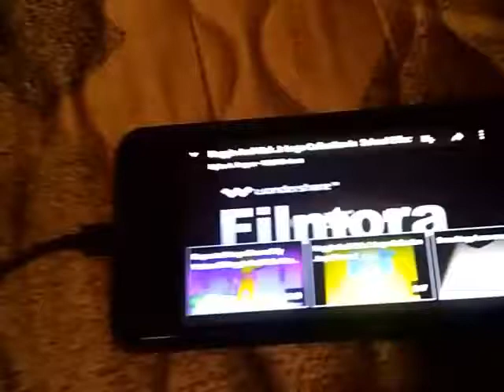Noggin and Nick Jr logo collection in School effect reversed